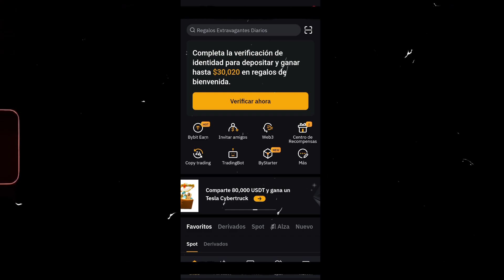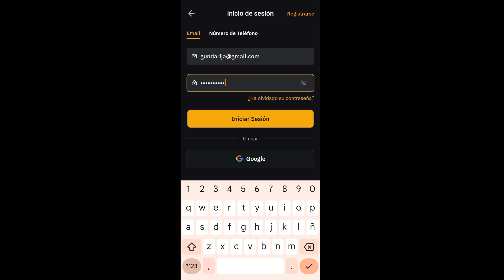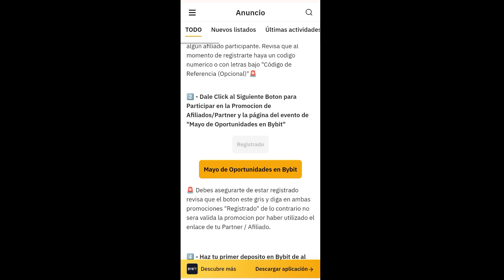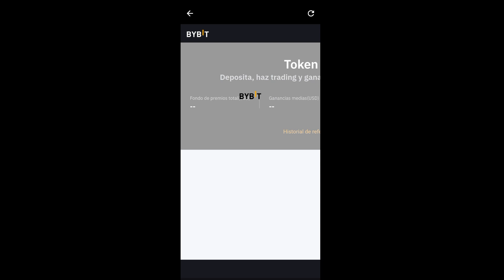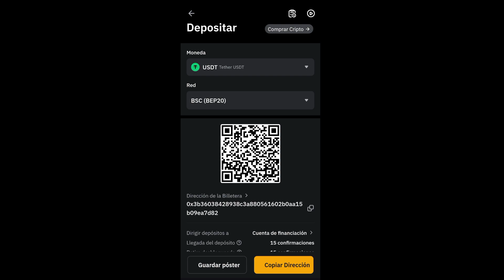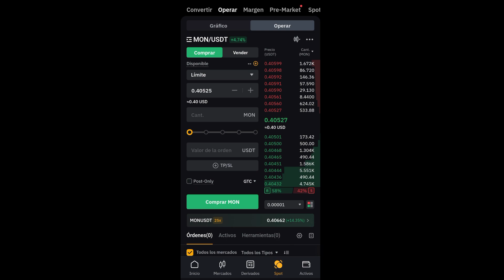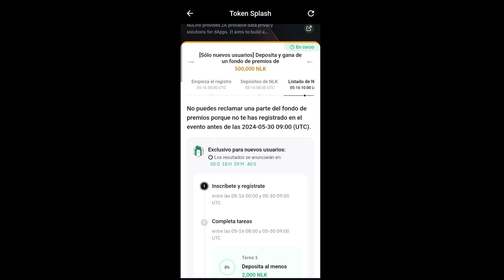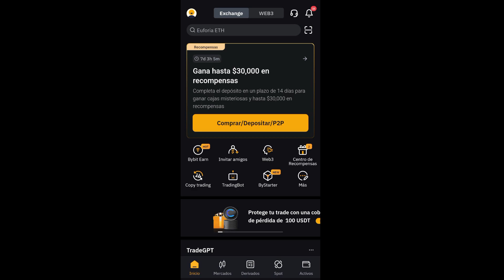PASO A PASO PARA GANAR HASTA 180 USDT con Bybit Exchange | TUTORIAL COMPLETO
Paso a paso para ganar hasta 180 USDT con Bybit exchange, como crear la cuenta, como hacer el KYC en Bybit y las promociones que hace Bybit mes a mes.

MIRA ESTE OTRO VIDEO 👉🏻 COMO GANAR 45 USDT CON BYBIT EXCHANGE 100% SEGURO👇🏻

💰 DONACIONES 💰
👇 Puedes contribuir al canal con alguna donación 👇

🔗 USDT TRC20 Wallet :
TGY79qCWewbKJ7Md5AQZb9r8LiupZByrH8
🔗 USDT BEP20 Wallet :
0x06a5b715c83450B181C8114995d7f2F2B960944e

ID de Referencia: 43917610
- CREA TU CUENTA EN BITGET EXCHANGE 👇🏻

Si eres de las personas que leen las descripción de los videos, eres del 1% que lo hacen, coloca en los comentarios la Palabra "Cambur" para saber y felicitarte.